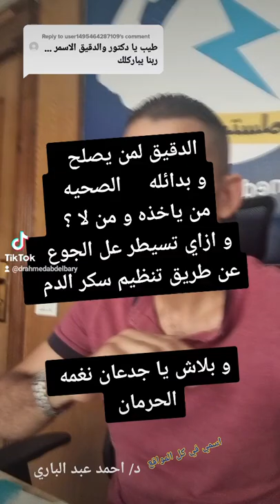لمن يصلح الدقيق و السكر و لمن لا يصلح و بلاش التعلق عل نغمه الحرمان الذي يستخدمها الآخرون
المتابعه الاون ٠١١٤٤٤٩٥٤٥١